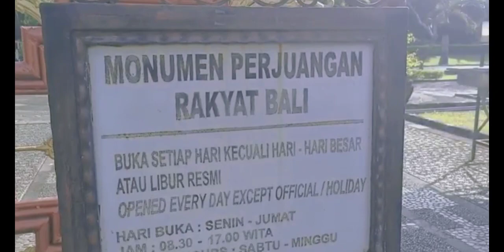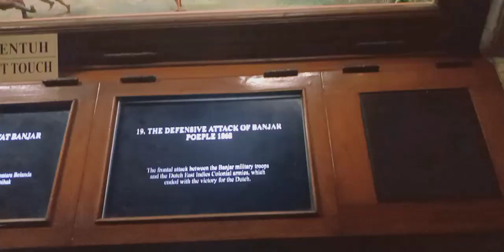The Monument Of Balinese Struggle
Tracing the historical periods of Bali flom the prehistorical period,the Ancient Balinese period,the physical struggle period aod of fulfilling independence Day can be done by visiting the Monument of Balinese struggle.This monument was build to preserve and develop peaople's awereness toward culture heritage in term of heroic values,patriotism,unity,nationalism,and also love for peace which can be handed down to the youths.The monument which was officialy opened be President Megawati Soekarno putri on june 14th 2003 and located in the south of Puputan Margarana square is famous as one of tourism destination of Denpasar city,Bali.

 the build of the Monument of belinese struggle monument was the idea of the late Prof.Dr.Ida Bagus Mantra.At that moment he was the Governor of Bali.In order to achieve his idea,so in the year of 1981 until 1987 an architectural competition and his blue print became this monument's plan.The building of this monumen was hld from 1988 until 2001 with Ida Bagus Tugur as its consultant.

The monument filled with sculptures as its outer decoration which as symbollical/y capturing the life circle which is called Catur Yuga.The octagon shape and eight leaves lotus was called Asta Dala or the God's Almighty.Tho pond around this building was called Ksirarnawa (The Ocean of Milk) where the Amerta (holy water) pleaced.This picture the Balinese culture which had to be fluorished and nurtured for Bali Dwipa (The Great Bali).

 》Service Hour
 •Monday-Friday 08.00 a.m -18.00 p.m

•Monday 10.00 a.m -17.00 p.m

》Entrance Ticket

●Foregners

•Adults=Rp.50.000/person

 •Children=Rp.25.000/person

song by:@MadtubeMTV and @madness5059